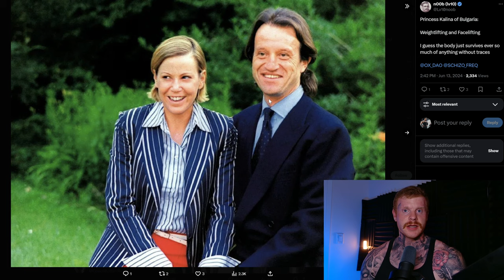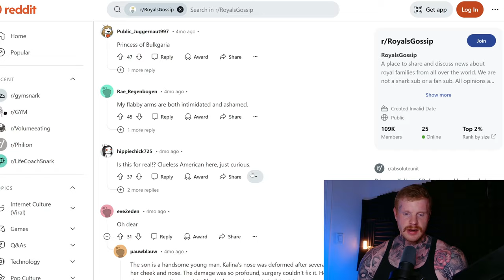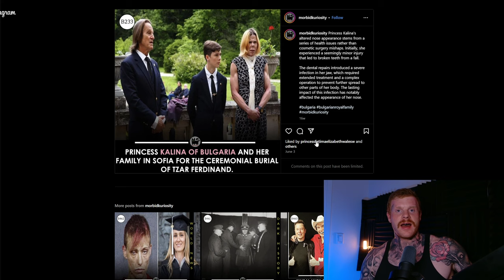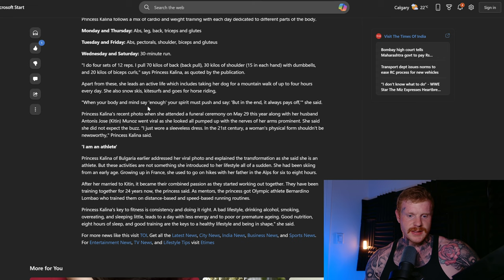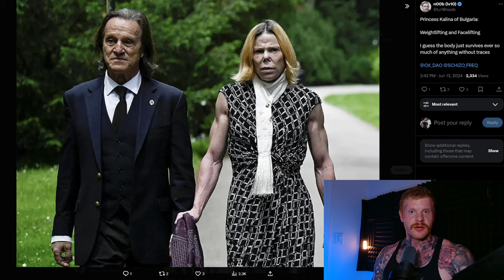How Princess Kalina Of Bulgaria Went From A Beautiful Girl To An YOKED Woman. Very SAD Fate!